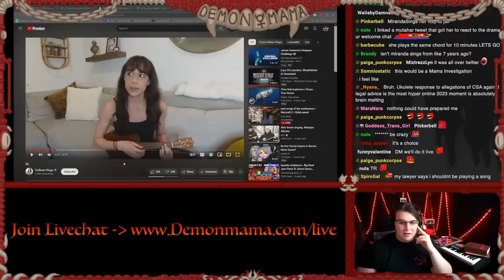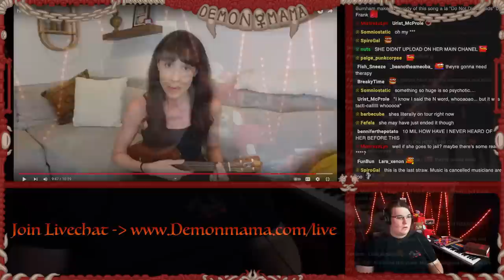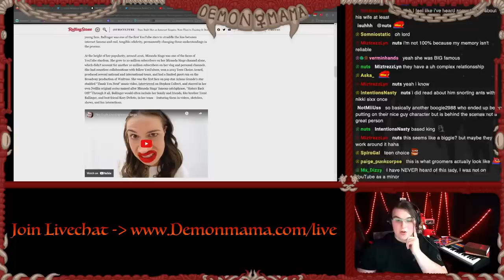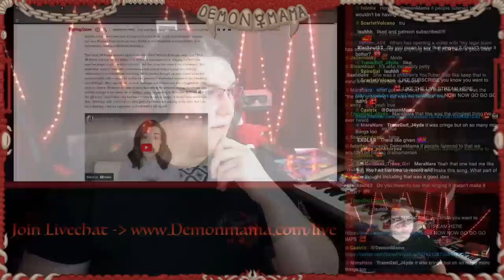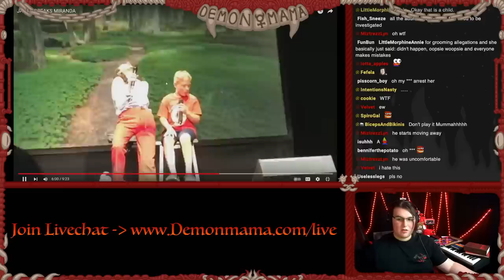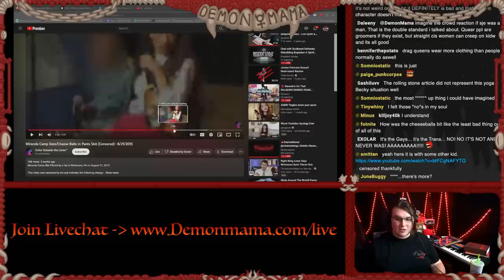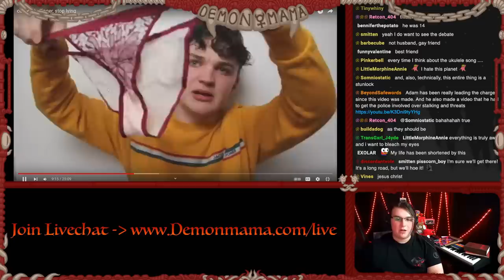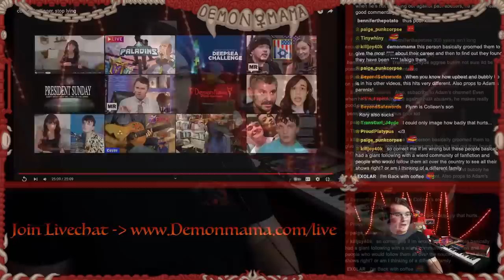DramaMama! Investigation: @MirandaSings aka Colleen Ballinger (Part 1)